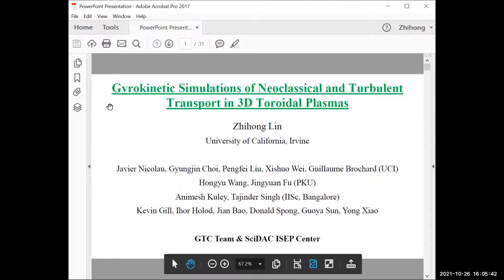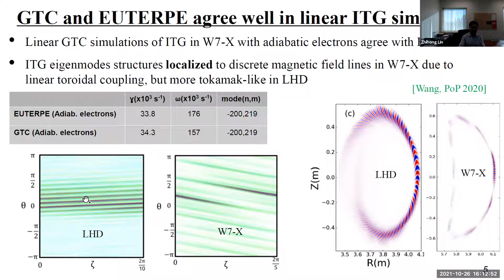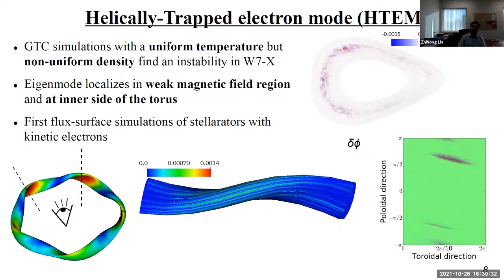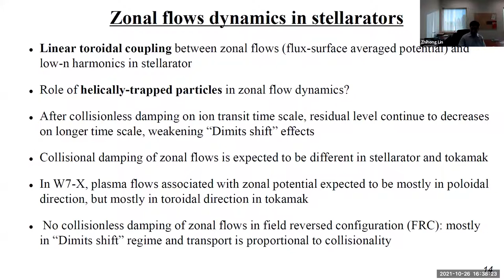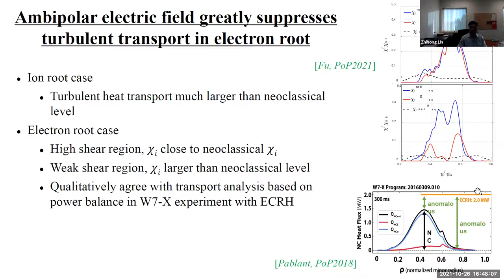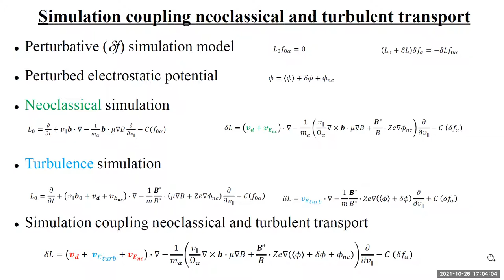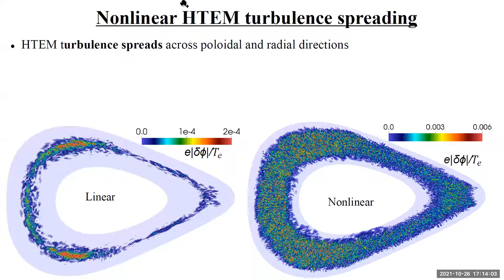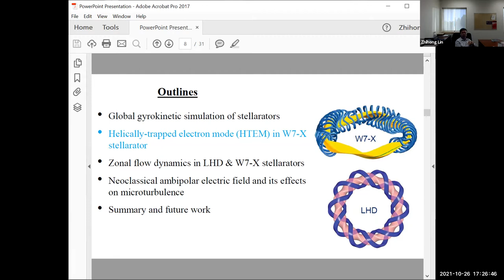Zhihong Lin (UC Irvine)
"Gyrokinetic Simulations of Neoclassical and Turbulent Transport in 3D Toroidal Plasmas"

Neoclassical and turbulent transport are intrinsically coupled in 3D toroidal plasmas, such as stellarators and tokamaks with resonant magnetic perturbations (RMP). I will highlight recent progress on the 3D physics including the discovery of a new helically trapped electron mode (HTEM) in the W7-X from the first global gyrokinetic simulations with kinetic electrons, the zonal flow dynamics in the W7-X and LHD, and the generation of neoclassical ambipolar electric field and its effects on microturbulence in the W7-X and DIII-D with RMP. Plans for coupled neoclassical and turbulence simulation will also be described.